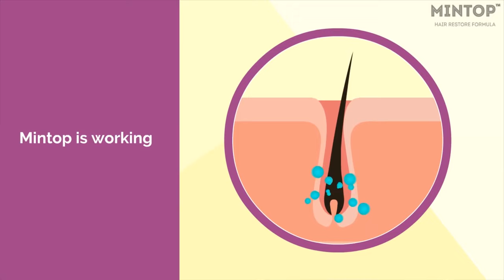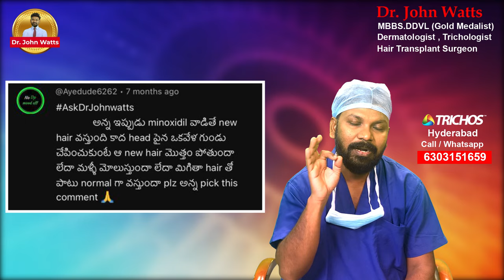AskDrJohnWatts | గుండు చేయించి MINOXIDIL వాడితే జుట్టు బాగా వస్తుందా ? | Hair Specialist Explains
In this educational video session, Hyderabad's noted dermatologist & trichologist and one of the Best Hair Transplant Surgeons in Hyderabad, Dr John Watts explains why shaving one’s scalp by those using Minoxidil topical lotion may not be able to boost hair growth faster.

Does shaving the scalp after using Minoxidil lotion make hair growth better and faster? Is there any truth or scientific basis? He answers these questions in this educational video. So far, Dr John Watts has performed over 2000+ hair transplant surgeries successfully.

A Dude asks: Sir, we usually get new hair after using Minoxidil. I want to know if after using Minoxidil is it possible to grow hair faster or do they grow better by shaving my scalp. Will new hair stop growing if one shaves the head or grow normally along with existing hair? Please explain.

Several individuals using Minoxidil topical hair lotion often seek shortcuts to achieve faster hair growth, but these shortcuts may not have any scientific basis. One common misconception is that shaving the scalp will lead to increased hair density and a faster growth rate after noticing some baby hair growth while using Minoxidil.

However, Dr John Watts clarifies that shaving the scalp will not promote faster hair growth in any way. “The hair that grows as a result of Minoxidil usage is usually weak, and its growth rate is slower compared to normal existing hair. Additionally, they do not grow uniformly along with the existing hair. If the scalp is shaved, Minoxidil-induced hair will take time to grow alongside existing hair, which may grow faster,” he informed.

Dr Watts lists out the characteristics of Minoxidil-induced hair growth, emphasizing that these hairs are generally weaker and slower in growth compared to the existing hair. Furthermore, if one stops using Minoxidil, these hairs may disappear.

“It's important to understand that shaving the scalp will not lead to better hair growth. Only the side and back hair may grow faster, while the front and centre hair may not show significant growth. On the contrary, shaving the scalp may only expose baldness,” he explained.

Conclusion: Instead of resorting to shaving the scalp in hopes of increasing Minoxidil-induced hair growth, a better approach would be to trim the hair for those who notice small baby hair growth after using Minoxidil topical lotion. Shaving the scalp will not yield the desired results and may only lead to a disproportionate appearance with some areas experiencing faster growth and others not growing adequately.

KUKATPALLY
3rd Floor no.1, Above Aishwarya fertility ,
Hyderabad-500072.